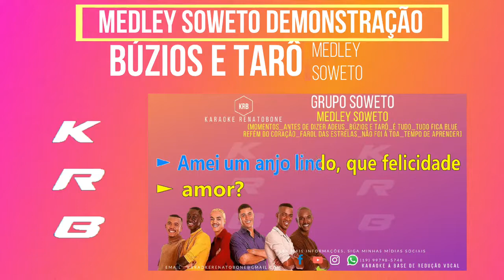MEDLEY SOWETO KARAOKE DEMONSTRAÇÃO